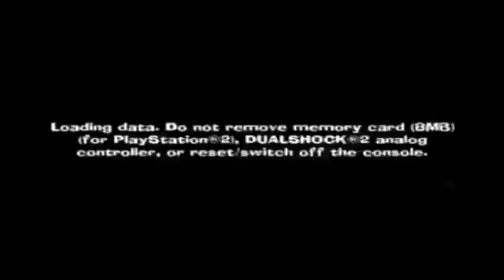Spyro: A Hero's Tail #30 - It's All Gone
I've done my best to finish this game by doing everything in it, but sometimes there's nothing that can be done.

Q: Will you ever go back and finish this game?
A: It's possible that someday I'll feel compelled to get back up to where I left off, but for the moment I don't want to consider starting that process yet.